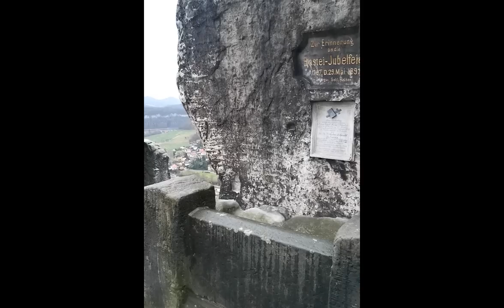一个说走就走的旅程 EU (2)